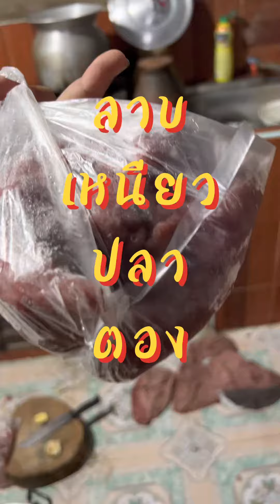ครั้งแรกกับเมนูลาบเหนียวปลาตอง กินกับข้าวเหนียว แซ่บๆ